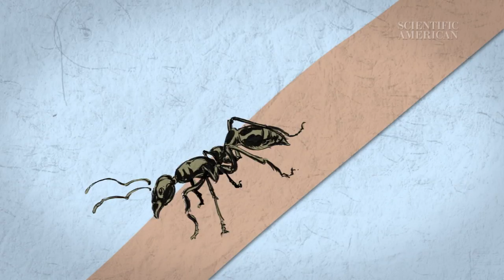How Do Animals Become Zombies? - Instant Egghead #26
It may sound like something straight out of a horror movie, but many animals can come under the zombie-like control of parasites. So what about humans? Scientific American editor Katherine Harmon fills us in on the ghoulish side of Nature.